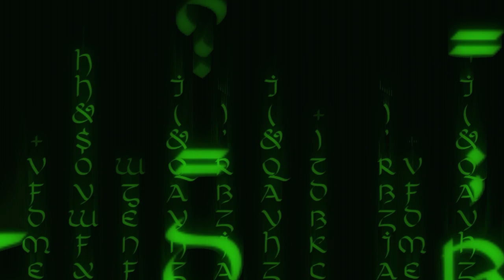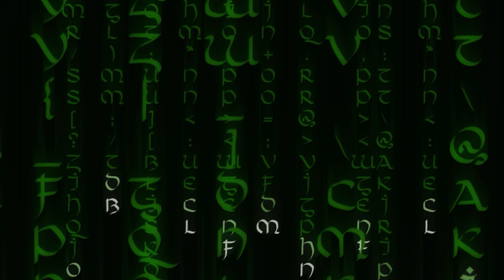Код сталкера - начало. Яна Корнилова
✅СКАЧАТЬ БЕСПЛАТНО❗ Памятку для Пробужденного "Как проживать Жизнь, а не идею о ней"

✅ Проекты Яны Корниловой:
▪️ Проект "Изнанка Просветления" в Youtube:   @iznanka_enlightenment